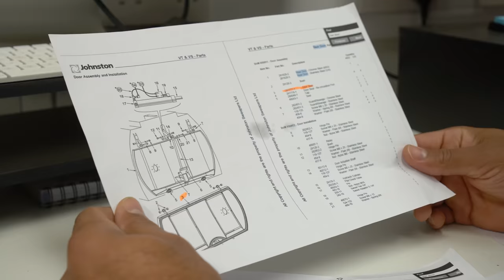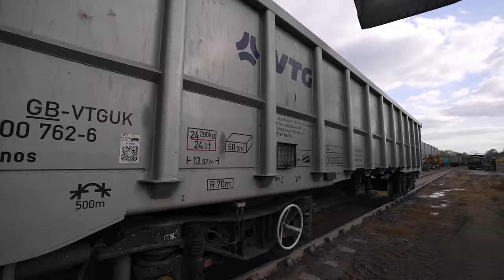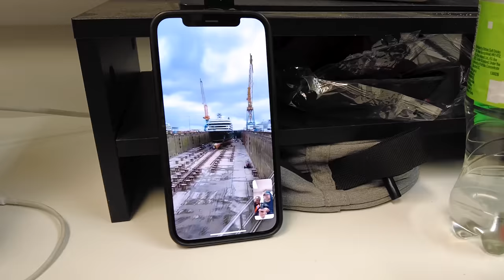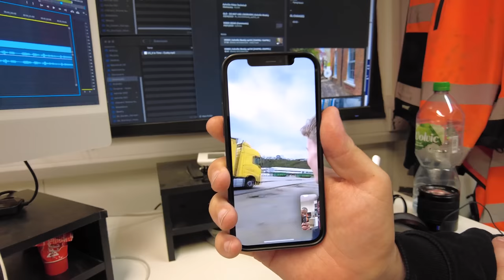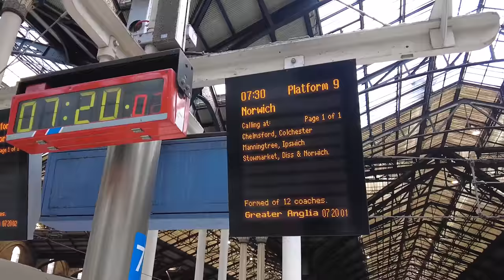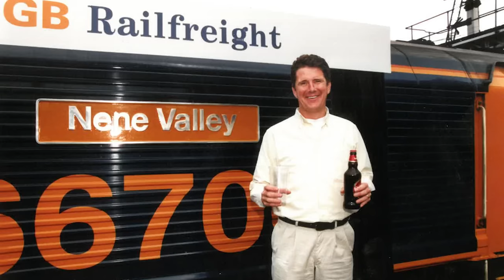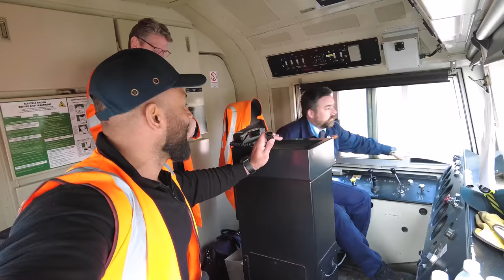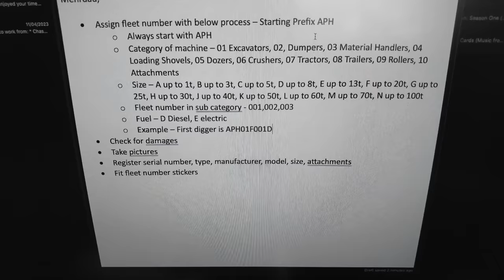EPIC Ships & Rail Freight Trips | Ashville Weekly ep134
Daniel joins the MD from GB Rail Freight to embark on a cross country adventure, we get up close and personal with the worlds biggest container ship and the Director of Operations cant seem to get himself organised.

00:00 INTRO
00:11 MON
00:50 Plant Hire Website is Live
01:28 Ordering Chains
05:42 TUE
06:47 Michael O'Donovan Weekly
08:04 Sand & Shingle Delivered
08:45 WED
09:39 Plumbing Talk at the Refurbishment Project
13:55 Renting Out the LH60
18:33 THU
19:02 MD of GBRF & His Back Story
28:55 FRI
29:10 100m2 Concrete Pour
33:11 SAT
37:55 SUN
39:06 OUTRO

:: ASHVILLE ::
waste management  |  aggregates  |  concrete  |  construction  |  plant hire